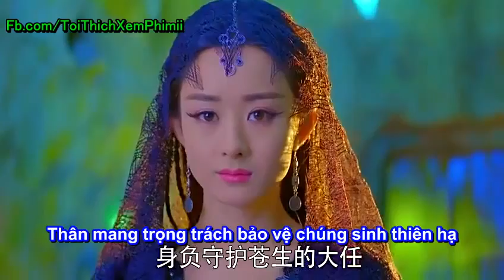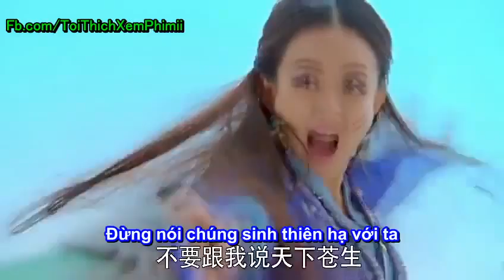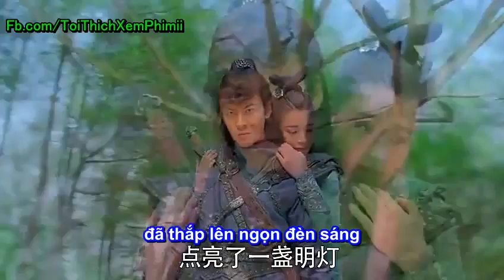Vietsub Trailer Thục Sơn Kỳ Hiệp 2015